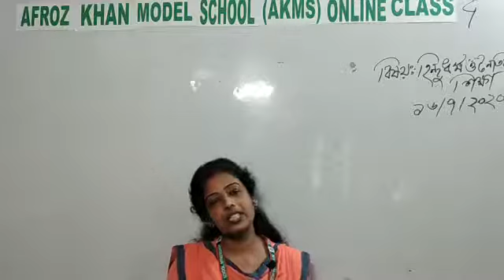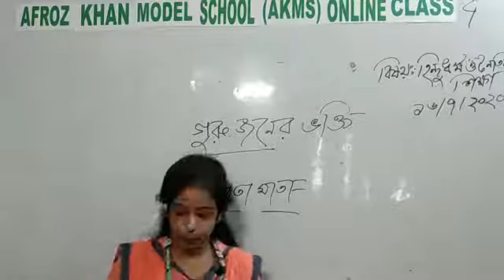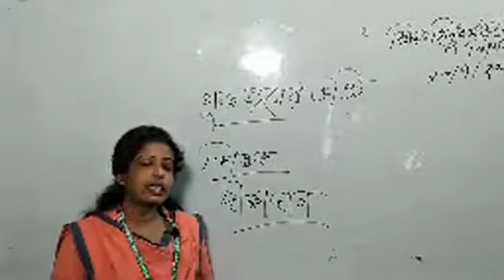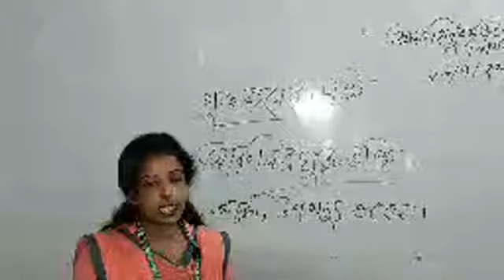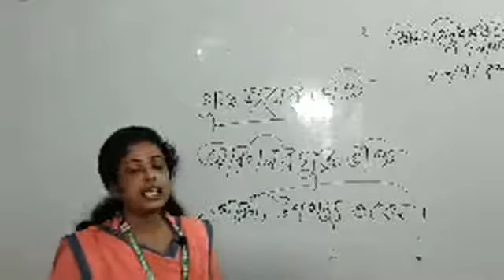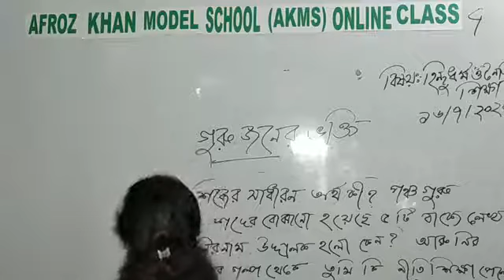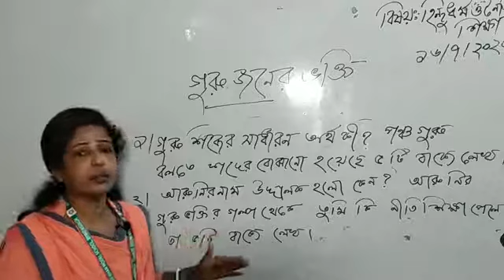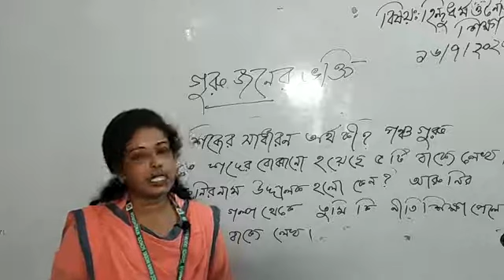Class 4 : Hindu by Rupa Sarker Mam, 2020